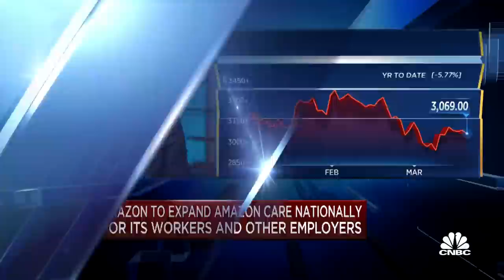Amazon to expand Amazon Care nationally for its workers, other employers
Amazon will roll out its telehealth service Amazon Care in all 50 states this summer for its own workers and other employers. Amazon Care is a two-year old pilot program that was offered to workers in Washington State and began as virtual urgent care with some in-person follow-up visits with a nurse. CNBC's Bertha Coombs reports how the program has evolved from its original conception and what the expansion across the country entails.